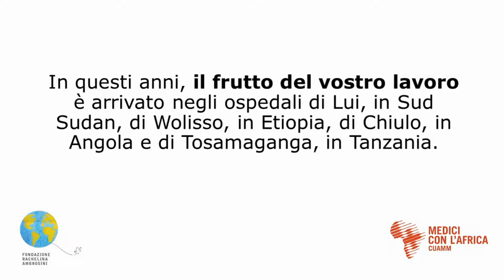Una vita tra le tue dita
La mancanza di un ospedale, di un distretto sanitario, di un ambulatorio, di una culla termica, eppure a volte basta poco per salvare la vita di un neonato in Africa, anche un cappellino di lana. Due gomitoli di lana sono più che sufficienti per realizzarlo a chi è appassionato di lavori a maglia. La richiesta è indirizzata a quanti vorranno farci pervenire, presso la sede della Fondazione Rachelina Ambrosini, alla via Luigi Cadorna 6 Venticano - 83030 (Avellino), un cappellino per neonati, ripeto esclusivamente di lana, di qualsiasi colore, circonferenza testa dai 34 ai 42 cm. Quanto raccolto sarà inviato in Africa, nei distretti sanitari nel sud Sahara, dove sono presenti i Medici con l'Africa Cuamm.